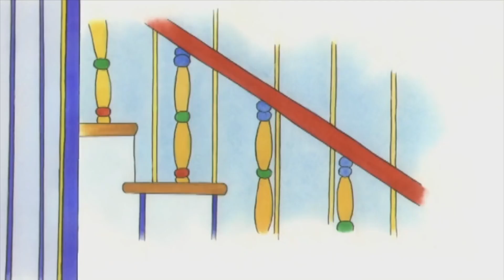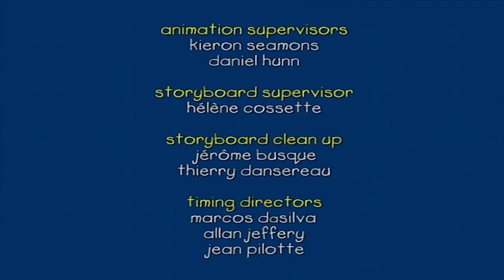La Stupéfaction de Caillou | Caillou en Français